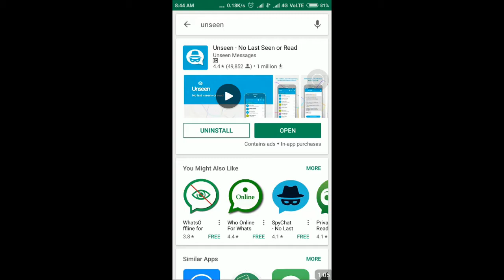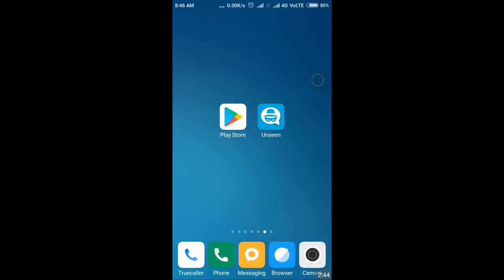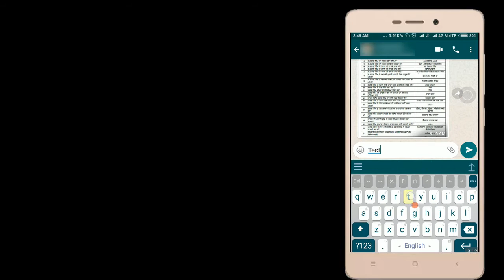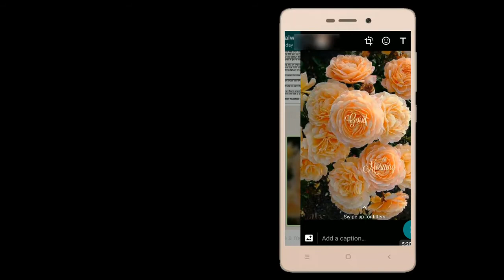How to read whatsapp messages without blue tick and without opening app (New))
Hello friends, today we will talk about social media, as we all aware that social media (Whatsapp, Facebook etc) is very important part of our life and we cannot left these media even for two days. In this virtual world i.e. Whatsapp, Facebook etc we all have many friend, some time  one of them sent us message and  we want to read that message without sender  know that we have read message (in other words we can say that without opening the whatsapp or facebook). In this video I have tried to find the solution for this problem. Enjoy this video and press like if you found that it is helpful to you. Thanks

How to read Whatsapp and Facebook messages without opening  app (New)

This Channel Provide you many Tips and Tricks, about Technology, i.e. Android, iPhone, Internet, Facebook, Youtube. etc and teach you how to earn money from internet also provide the joining  links of very interesting whatsapp and Facebook groups

New: Now videos to crack Competitive Exams are also available.